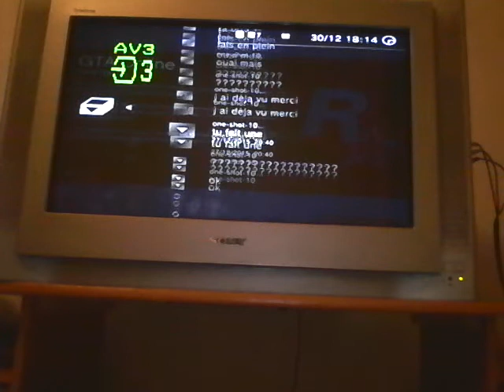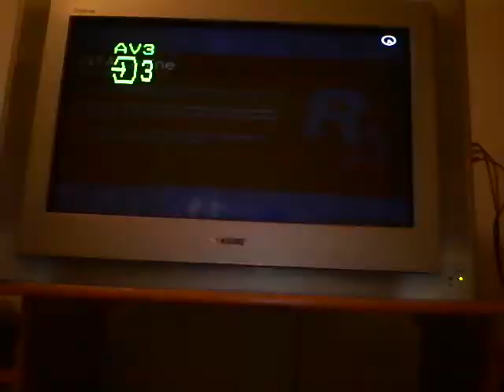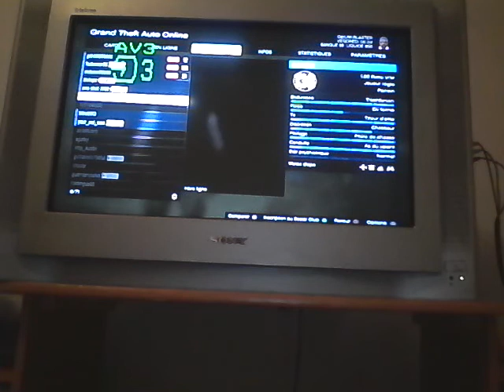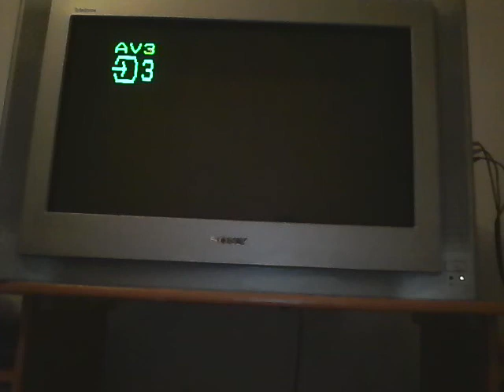La rage au poing👊